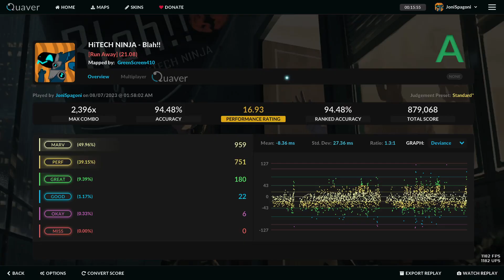[Quaver] HiTECH NINJA - Blah!! | 94% FC!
me when i come back to quaver after like 4 months and get an fc on a map i struggled with by sightreading the last minute and a half

Quaver Skin Name: Spagoni Skin